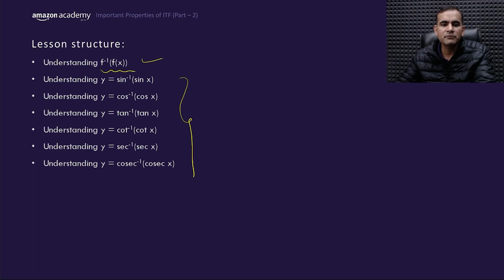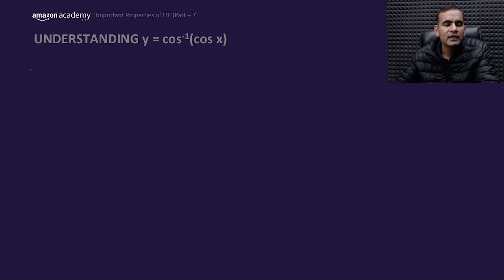Important properties of Inverse Trigonometric Functions | Maths | Amazon Academy JEE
Topic: Important properties of Inverse Trigonometric Functions
Subject: Maths
Faculty: Nitesh Jakhar